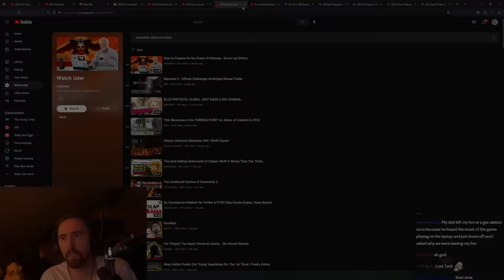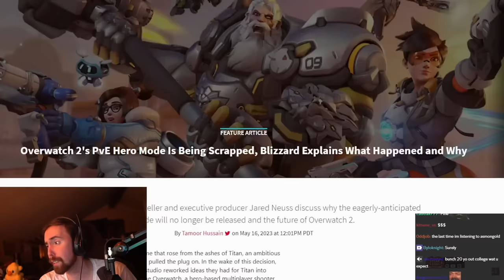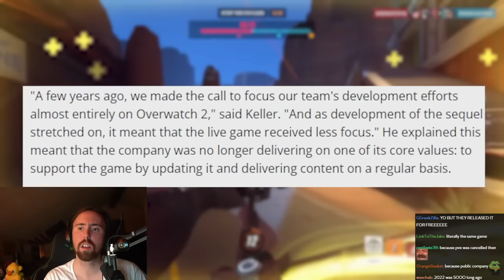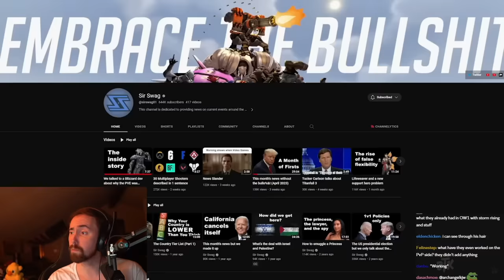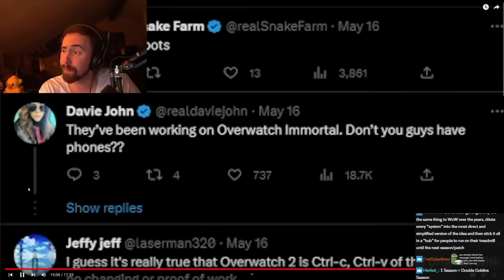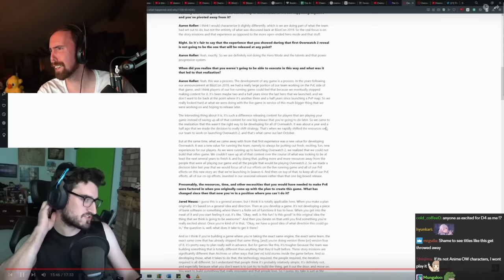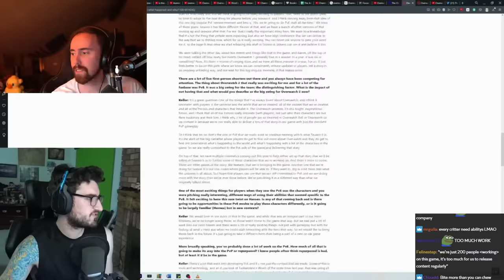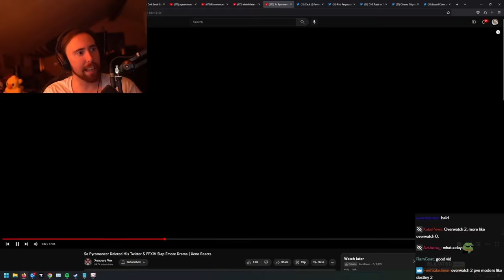The Continued Decline of Overwatch 2 | Asmongold Reacts to The Act Man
The tragic downfall of Blizzard's most ambitious project